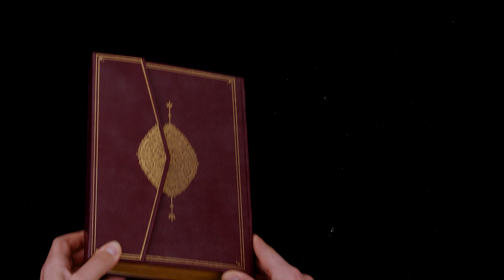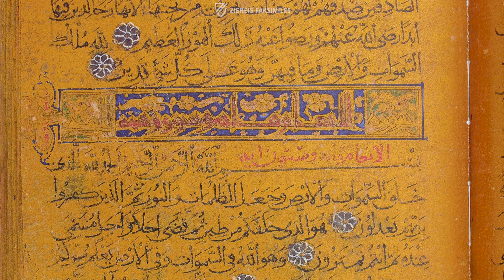DER GOLDKORAN - Blättern im Faksimile (4k / UHD)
Es gibt überhaupt nur einige wenige Qur'an-Exemplare, die auf einem kolorierten Beschreibstoff hergestellt worden sind, wie etwa der Blaue Qur'an von Kuli oder Exemplare von mit Safran oder Purpur gefärbten Qur'an-Seiten. Der hier präsentierte Qur'an ist jedoch das weltweit einzige Exemplar seiner Art: Er wurde auf goldbeschichtetem Papier in schwarzer Naskhi-Schrift geschrieben. Diese Schrift beruht auf mathematischen Berechnungen aus dem 10. Jahrhundert und ist der Grund dafür, dass die Schriftzeichen so ausgesprochen gleichmäßig wirken. Ihre Maßeinheit ist das Alif, der erste Buchstabe des arabischen Alphabets. Verwendet wurde die Schrift von zwei berühmten Kalligraphen im 11. Jahrhundert. Sie ermöglicht neben einer Reihe von weiteren Merkmalen des Gold-Qur'ans seine Zuweisung zur renommierten Kalligrafieschule von Ibn al-Bawwab (gest. 1022).